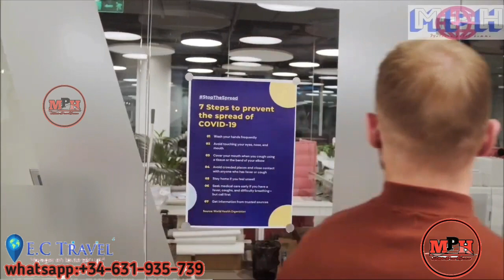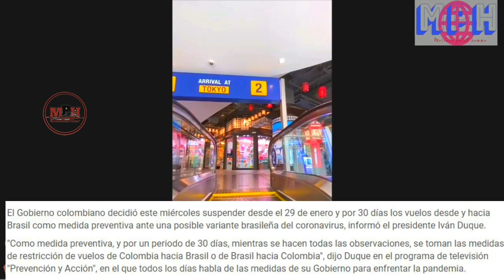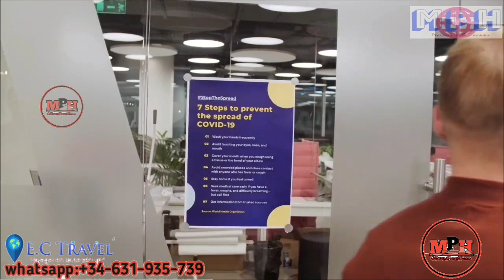Restriksyon vól kap soti antre Bresil de colombie?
moliere​​​ # petit homme Haitian​​​ creator# haitian news